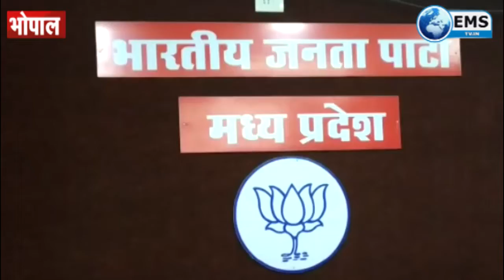कुशाभाऊ ठाकरे की मनाई पुण्यतिथि